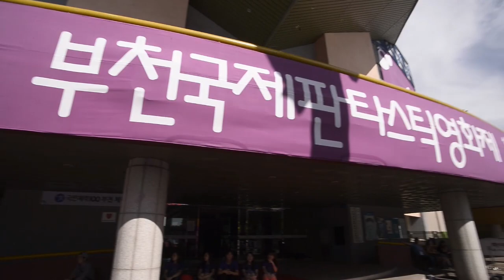부천국제판타스틱영화제 0716 데일리영상